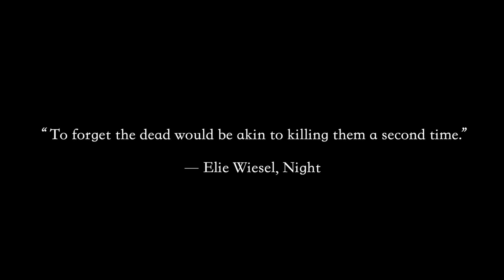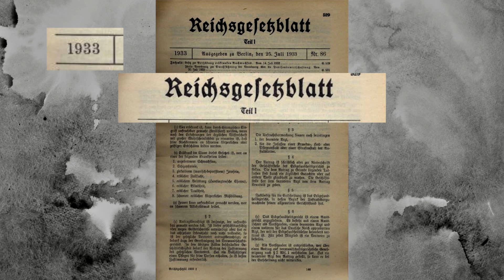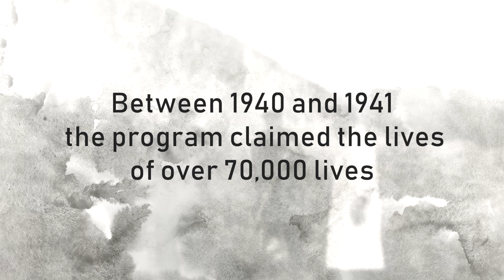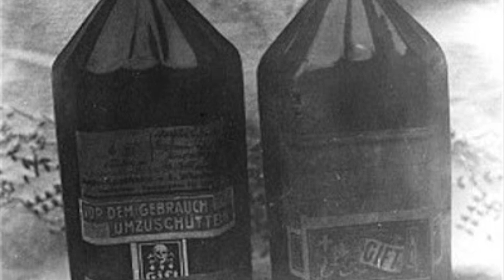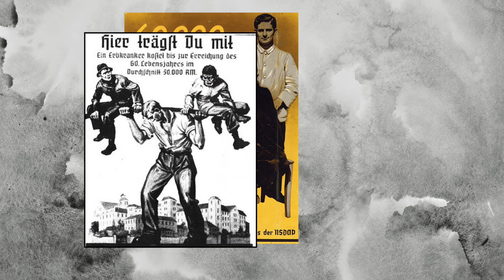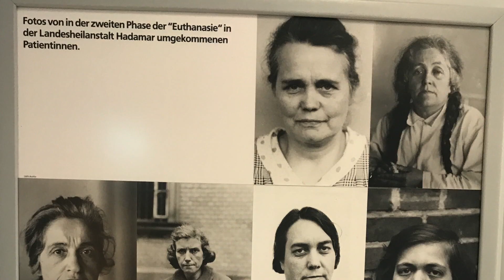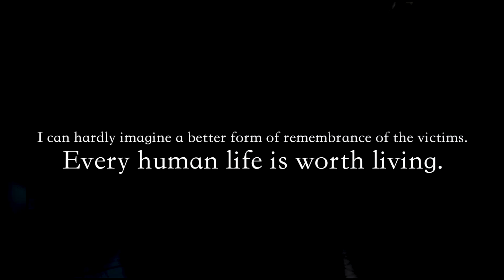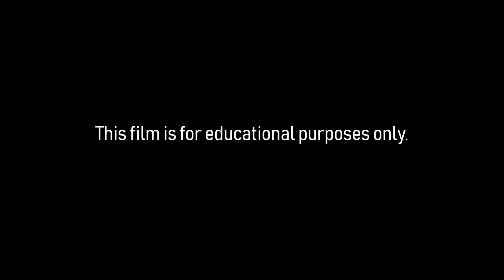Hadamar: The Forgotten Holocaust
The Minnesota Governor’s Council on Developmental Disabilities has archived historical videos and documents since the 1990s. The Hadamar documentary focuses on Adolph Hitler’s order to kill hundreds of thousands of people with disabilities in order to create a superior race.  Deaths occurred in various hospitals including Hadamar. We gratefully acknowledge Dave Reynolds from Washington State who provided us with his lecture notes and PowerPoint, and to Mastcom for converting that lecture into a 15 minute documentary.